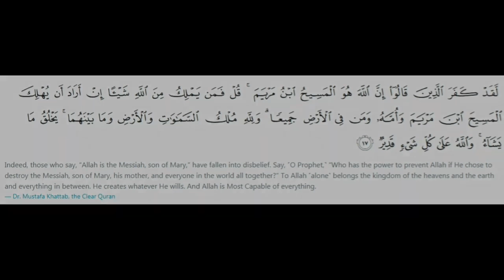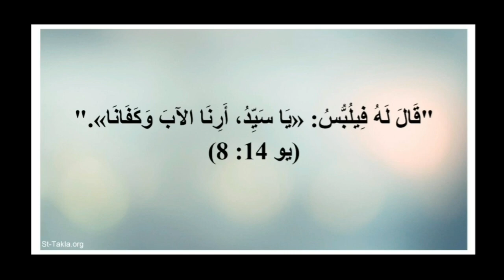ملحد مغربى يتحدى ذاكر نايك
رد ديفيد رجاني على ذاكر نايك